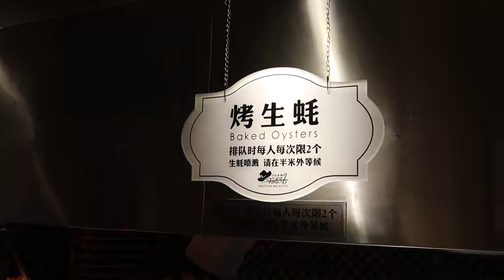92元一位的烤肉自助，五个小时随便吃，竟然还有大螃蟹！又吃撑了